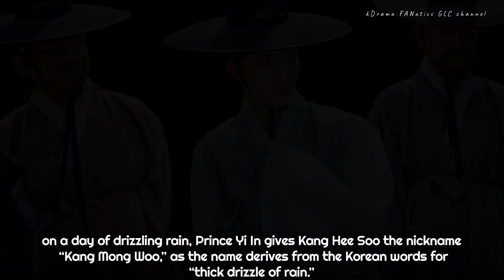UPCOMING KOREAN DRAMA JANUARY 2024 - CAPTIVATING THE KING | Jo Jung Suk and Shin Se Kyung | Kdrama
Today's topic is about the upcoming Korean drama this January 2024 entitled "Captivating The King" starring Jo Jung Suk and Shin Se Kyung scheduled to premiere this January 21, 2024 and it will aired in tvN.

//ctto :)